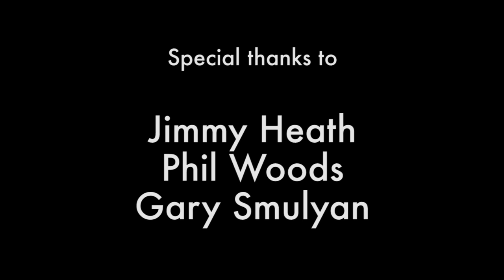Chapter Two: Conversations in New York, Jimmy Heath and Phil Woods with Gary Smulyan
Jimmy Heath shares his inspirations from the big band era and Phil Woods tells the famous story of how he met Charlie Parker in Chapter Two of ‘Conversations in New York.’